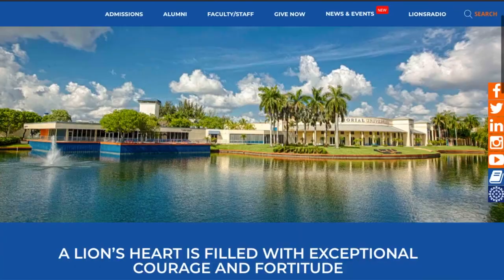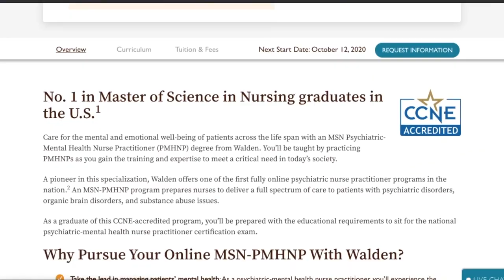My Journey To Becoming A Psych Nurse Practitioner! RN, BSN,MSN, PMHNP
This is my journey from my Bachelors in Psychology to RN to BSN to MSN/PMHNP (psychiatric mental health nurse practitioner). I've always had a love for mental health but after undergrad, I  was making more money in the position I was in than those that I could get with my degree in psychology. For years I stayed in that position until I decided to pursue nursing school. Although nursing was my other love, I still was not fulfilled. That lead me to go BACK to school to combine my love for nursing and my love for mental health and now you have Angel The Psych NP!  I genuinely care about people physically and mentally and I am so excited to finally share what I have learned and experienced so we can all grow!